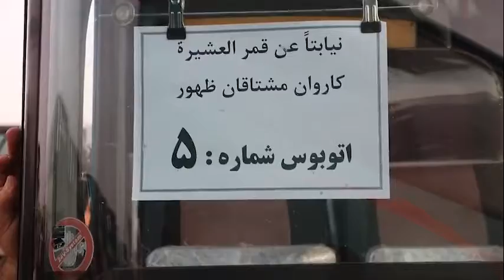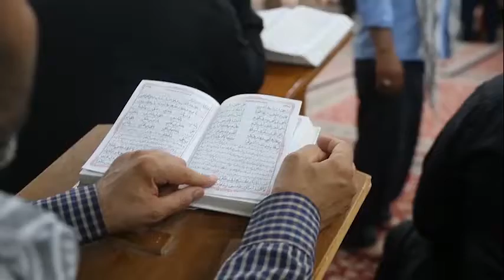تشرف شبهای قدر رمضان1440هجری قمری جهت ثبت نامِ امسال فقط سه روز فرصت مونده شماره ثبت نام 09030391394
🔆تشرف شبهای قدر🌙رمضان 1440 هجری قمری

◀️جهت ثبت نامِ امسال، فقط سه روز فرصت مونده.

🟡شماره جهت ثبت نام
واتس آپ (فقط پیام لطف کنید بدلیل ضیق وقت امکان پاسخ گویی نیست)